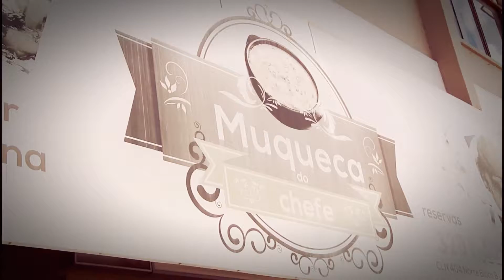MUQUECA DO CHEFE - FRUTOS DO MAR E COMIDA BAIANA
Olá pessoas lindas, no vídeo de hoje eu mostro as comidas que são servidas no Restaurante Muqueca do Chefe na 404 Norte.

Muqueca do Chefe
CLN 404 Bloco B